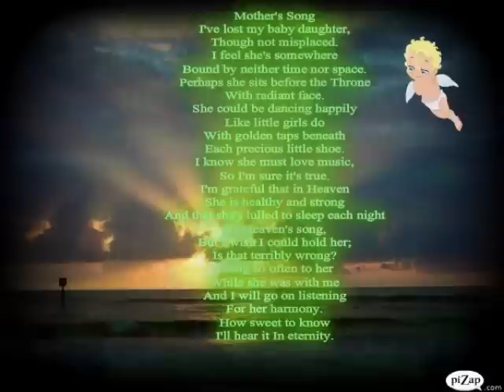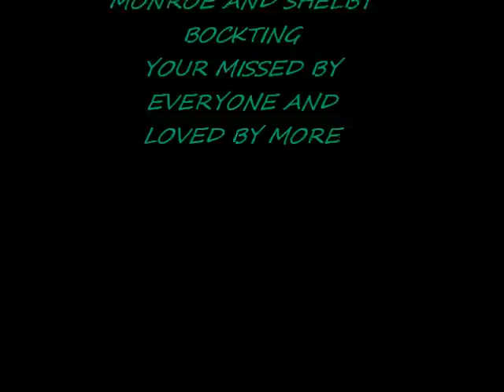REST EASY MIKI MONROE AND SHELBY BOCKTING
VIDEO WITH THE SONG SOUTHERN DAUGHTERS YOU GIRLS ARE MISSED